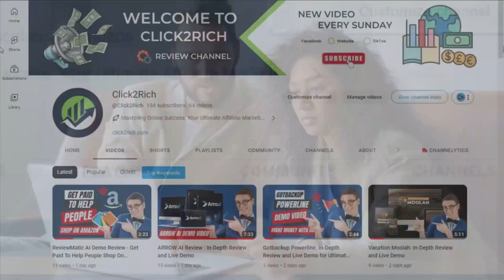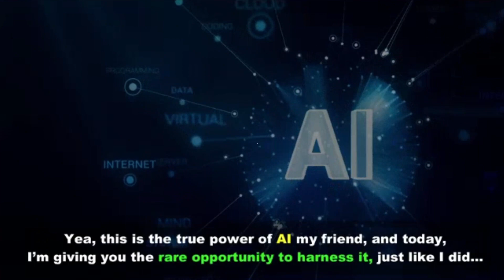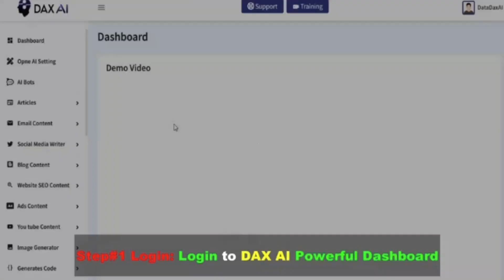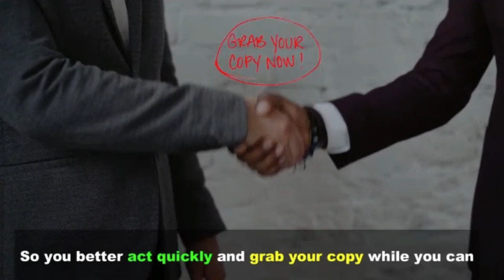Dax AI Review: Unleashing the Power of AI in Your Business! [Bonus & Demo]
My Dax AI Review [Bonus & Demo]
Dax AI introduces an innovative concept: turning AI into a team of dedicated engineers that work tirelessly on your behalf, completely free of charge. With just a click, this application transforms AI into your in-house team, handling tasks from content creation and design to video production. The result? A business that practically builds itself, generating a steady income on autopilot.

How Does Dax AI Work?
The process is remarkably simple. Users log in to the powerful Dax AI dashboard, which is intuitively designed for ease of use. From there, it's a three-step process:

1. Login: Access the user-friendly dashboard with a few clicks.

2. Deploy: Allow DaxAI to construct your AI-powered business from scratch in five minutes or less.

3. Profit: With the completed material in hand, users can either sell it or integrate it into their own businesses for profit.

Benefits of Dax AI
Complete Business Solution:
Dax AI encompasses everything needed to build and sustain a profitable online business, from the app itself to step-by-step training and mentorship.

Mobile Access:
The SmartPhone Edition enables users to operate Dax AI from their mobile devices, enhancing convenience and flexibility.

Built-In Traffic Generation:
For those interested in selling services, Dax AI comes equipped with a built-in client generator.

💌 Build your list for free

🚀 My secret YouTube & Tiktok growth tool.

✅ Comment your Niches
🤷‍♂️💡Thank You for watch My Dax AI Review [Bonus & Demo]
You Are Allowed to Import and Duplicate My Funnel for Free.💯